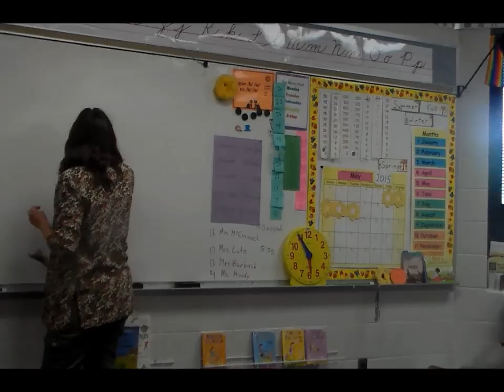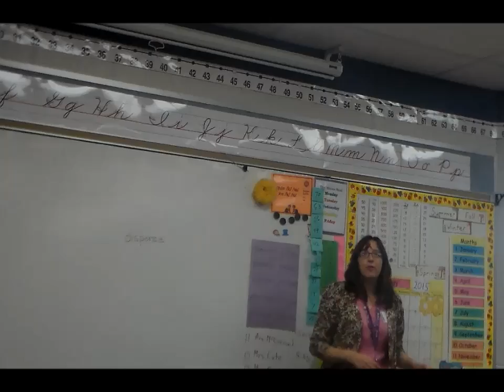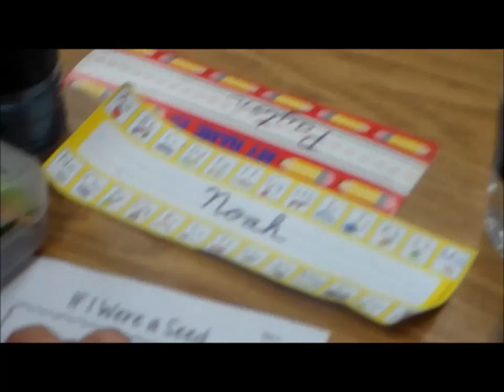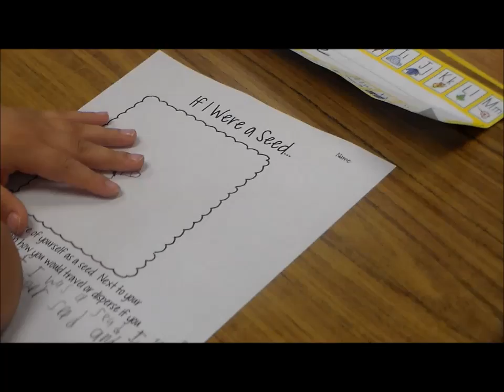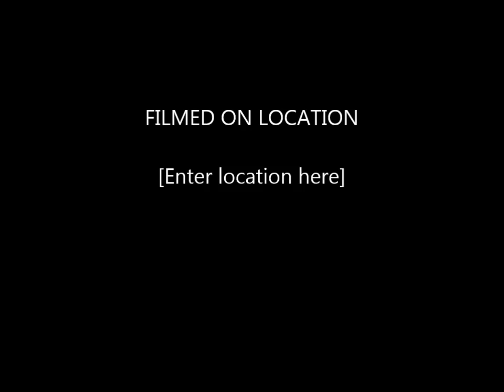Science Lesson 2nd grade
Seed dispersal, centers